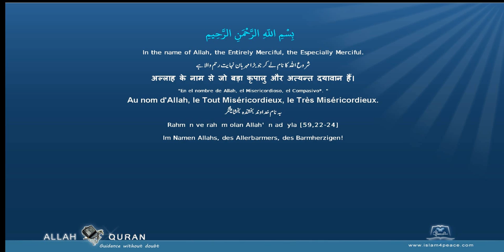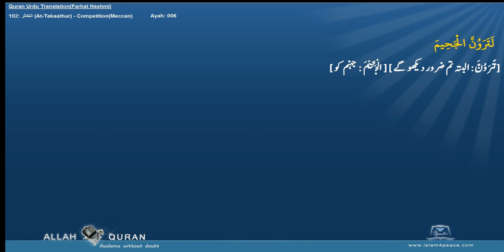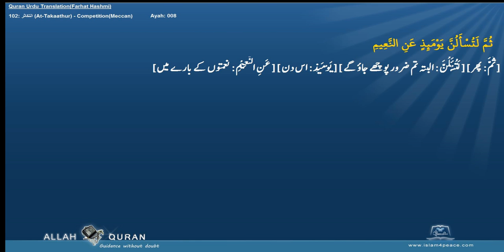Quran Urdu Word by WordLafzi 102 التكاثر At Takaathur CompetitionMeccan by Dr Farhat Hashmi